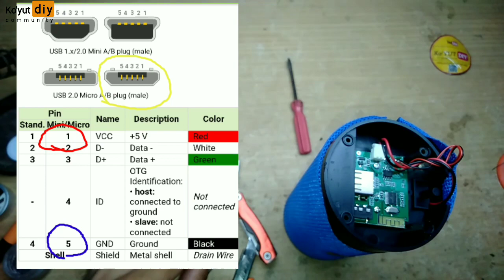ซ่อมเองง่ายนิดเดียว ลำโพงบลูทูธ รูชาร์จหัก ซ่อมไม่ยาก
ลำโพงบลูทูธรูชาร์จหักซ่อมไม่ยาก